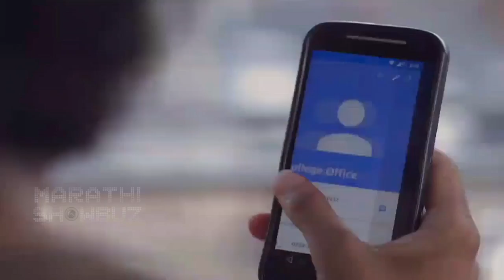About The Film Kaasav | Sunil Sukhtankar & Sumitra Bhave Interview | Marathi Movies 2017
Filmmaker Sumitra Bhave & Sunil Sukhtankar talks about entire making process & journey of Marathi film"Kaasav" . Watch this video on Marathi Showbuz.

Video Editor Sunil Dhanve